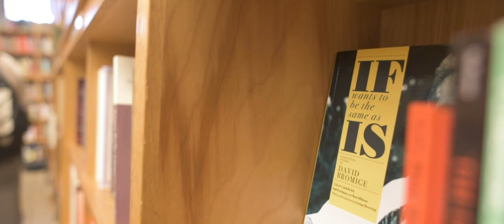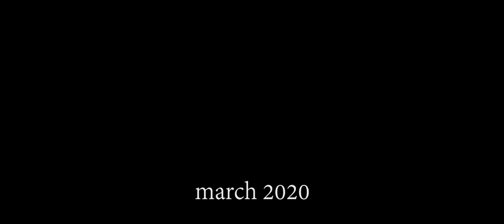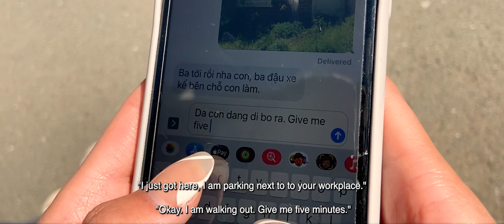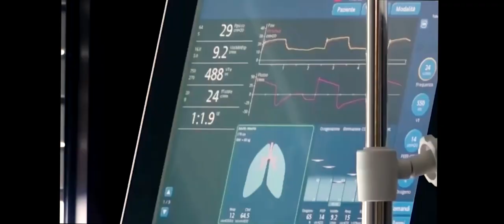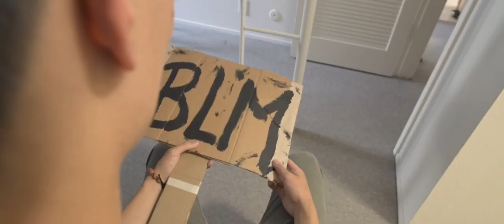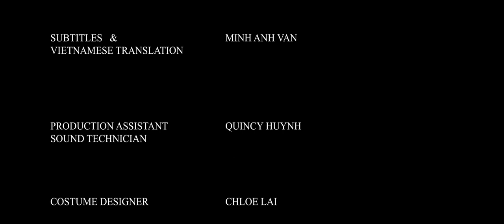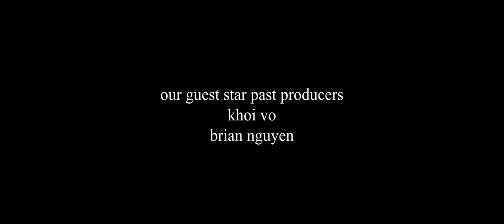Cal VSA Annual Culture Show 42 | A Cut Away: Khoảng Cách Mình Thương Nhau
TW: FOUL LANGUAGE, ANTI-ASIAN VERBAL HARASSMENT, & INTERGENERATIONAL TRAMUA

✰ Turn on the English-Sub to follow along during Vietnamese scenes OR Viet-sub captions if you want Vietnamese translation ✰

Culture Show is an annual theatrical production led by Cal Vietnamese Student Association and held at Zellerbach Hall; however, this year Cal VSA is producing a short film in lieu of the annual live on stage production. Cal VSA continues to showcase the talents, voices, and stories in the safest way possible. The entire production consists of a play like story, interspersed with musical performances representing both modern and traditional Vietnamese culture.

✰ THIS YEAR’S SHOW ✰
This year’s 42nd annual Culture Show takes a snapshot of the lives of Kas and Vy, two Vietnamese-Americans who’ve lived very different lives in the US. Kas is a second-generation Vietnamese-American who has been distant from Vietnamese culture all his life. His cousin Vy was born in Vietnam, but moved to the states at an early age and lives with her mom. When her mother unexpectedly passes, Vy is forced to find a new home, and to the surprise of both Kas and Vy, they end up having to live together. They explore different facets of their identities and experiences as they navigate family friction, intergenerational conflicts, and the societal issues of the present day.

✬ ZOOM AFTER PARTY ✬
Cal VSA will also be hosting a director’s Q&A session and announcing all raffle winners after the film at 8:00pm on Zoom. Come join to discuss more about the production and behind the scenes!

✬ WIN A SIGNED COPY OF THE COMMITTED BY VIET THANH NGUYEN  ✬

Advancing Justice - Asian Law Caucus will ensure that low-income, immigrant, and underserved Asian Americans and Pacific Islanders have access to free direct legal services and the most effective civil rights advocacy possible. We felt that the work they do is extremely important in making lasting difference for Asian Americans.

Donations marked with a “ALC donation” will be entered to win a copy of The Committed, a book signed by Viet Thanh Nguyen, courtesy of Eastwind Bookstore. We will have another copy to win during our zoom after party which is right after this premiere at 8pm.